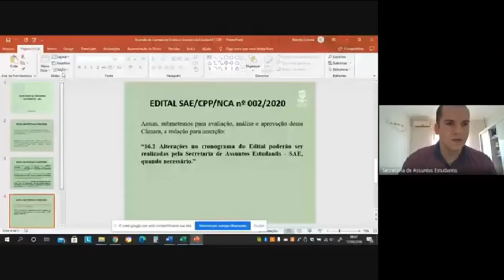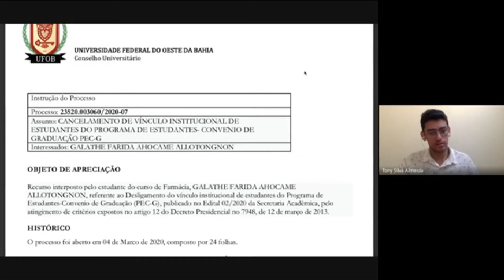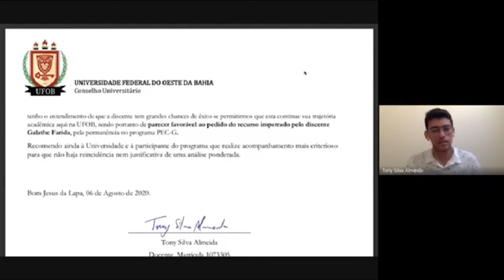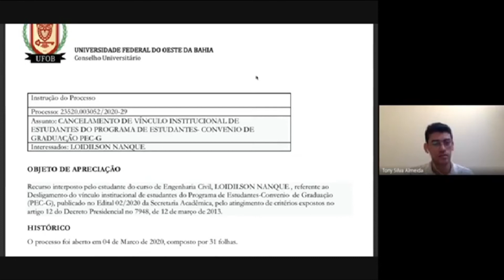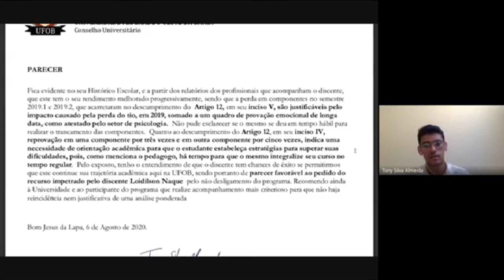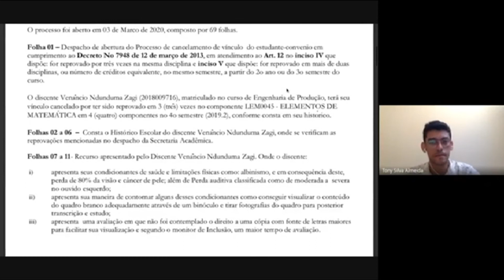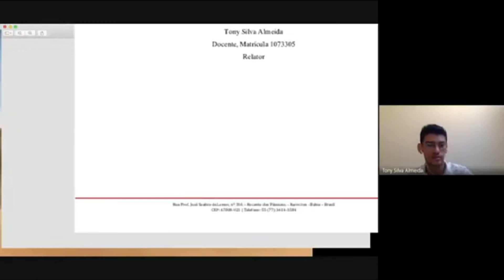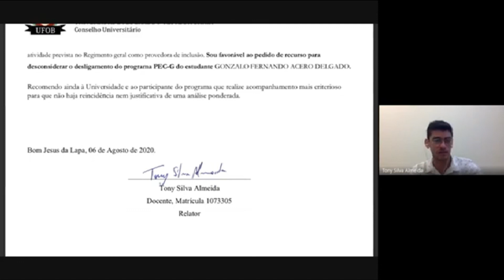4ª Reunião Ordinária da Câmara de Ensino, Assuntos Estudantis e Ações Afirmativas. 17/09/2020.